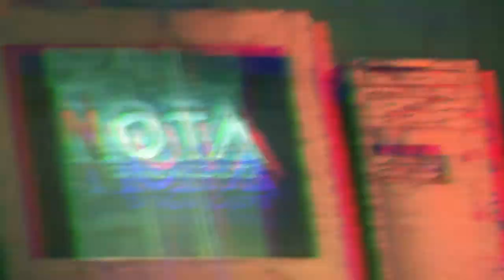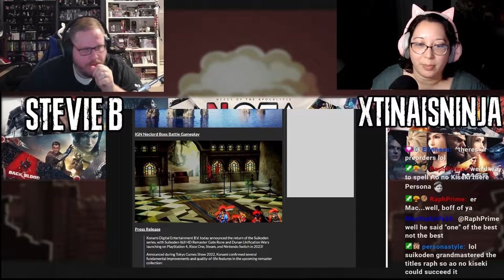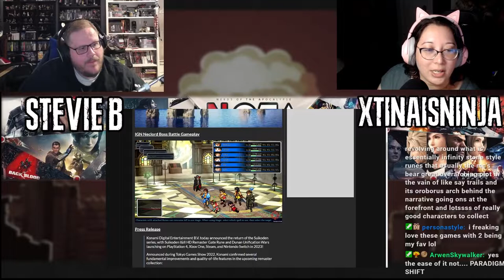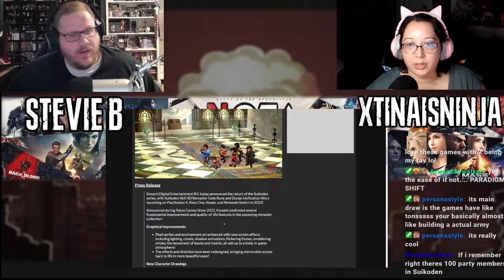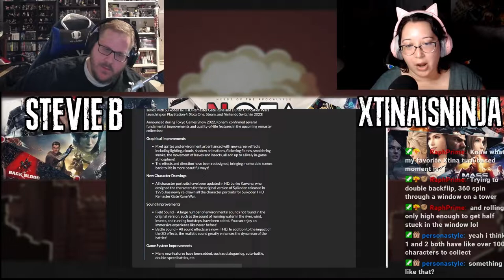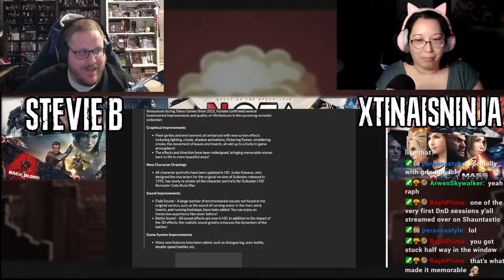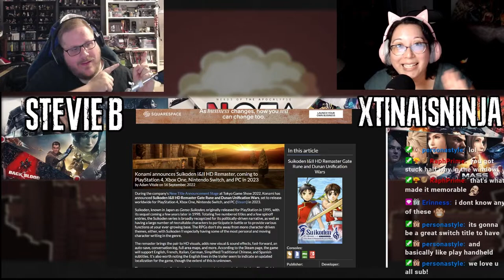The Nerds discuss the Suikoden 1 and 2 remastered announcement!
And Stevie B figures out what Suikoden even is!

Find us on the Interwebs:
Facebook.com/NerdsoftheApocalypse